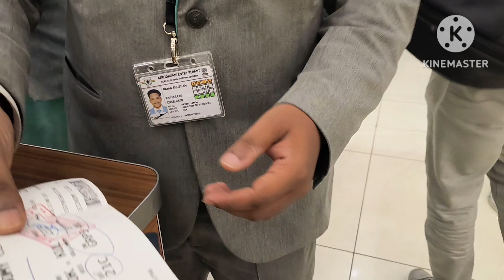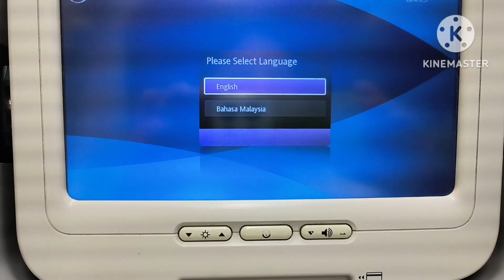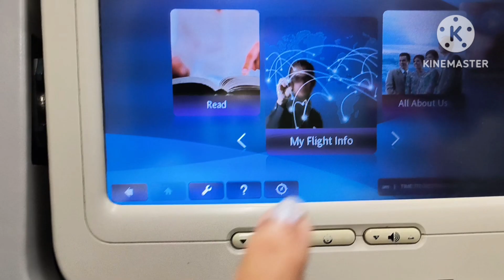Malaysia travel series. Episode 1 Kochi to Kuala Lumpur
travel series from kochi to Kuala Lumpur.. vacation time is travel and fun time..travelled by malaysian airline MH109 Boeing 737 .